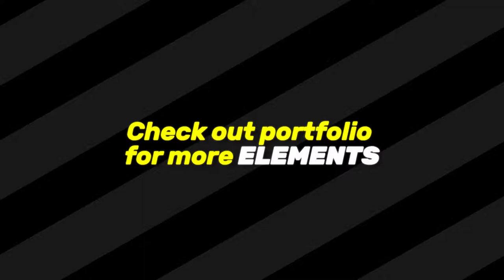Shape Burst Pack